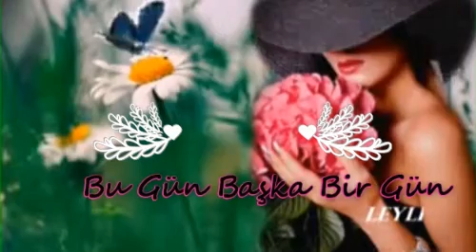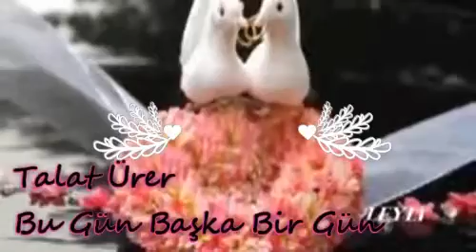Talat Ürer - Bu Gün Bir Başka Bir Gün